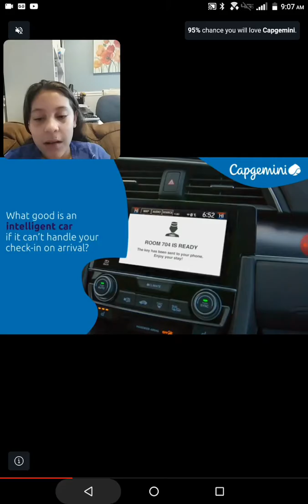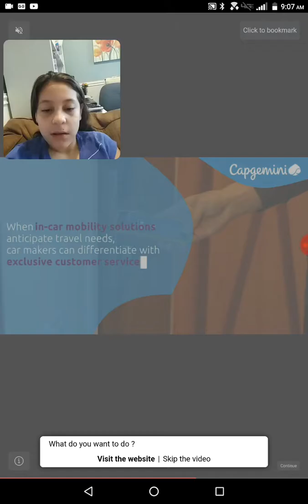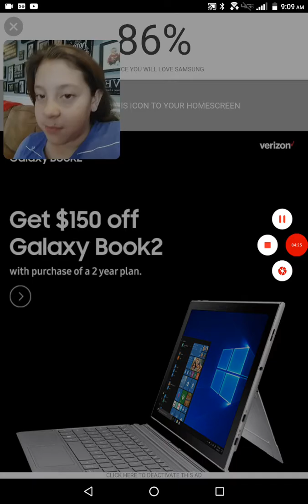Playing helix jump